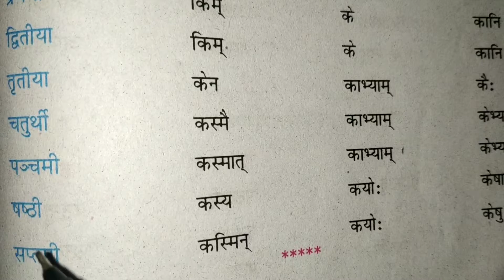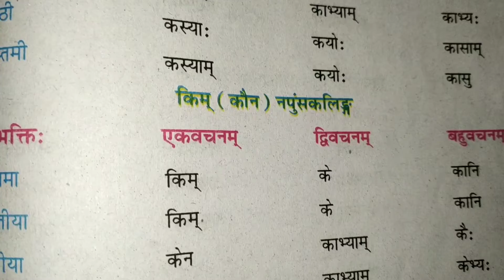किम का शब्द रुप संस्कृत # रोचक # NCERT pattern @ By:- Yogesh sir🙏🙏